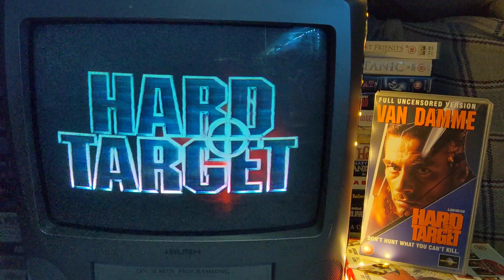Hard Target VHS Trailer